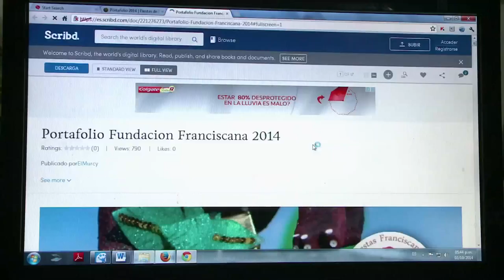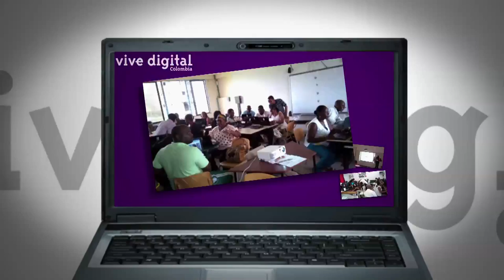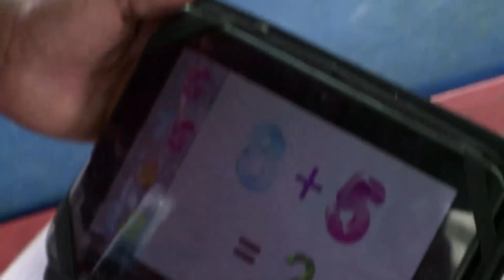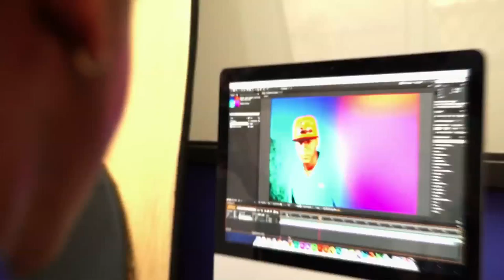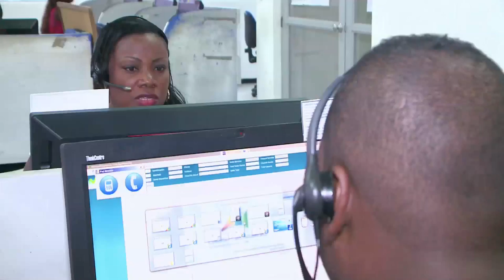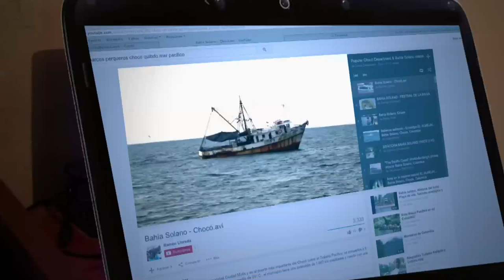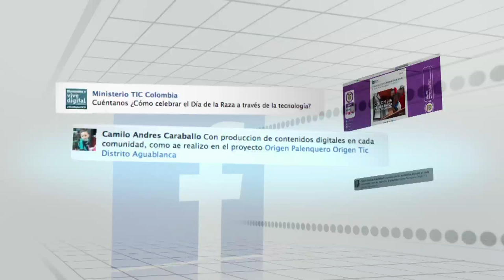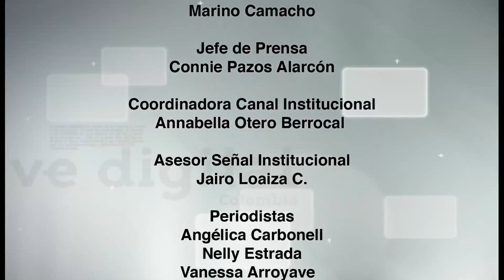La afrocolombianidad y las TIC en Vive Digital TV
Vive Digital TV se une a la celebración del Día de la Raza con un especial sobre la cultura afrocolombiana y la apropiación de la tecnología para dar a conocer su cultura.